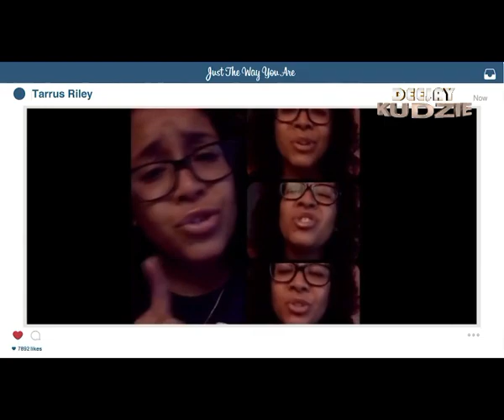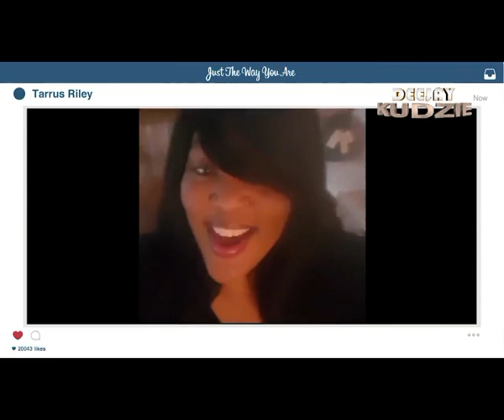REGGAE FEST RIDDIM MEDLEY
REGGAE FEST RIDDIM MEDDLY BY DJ KUDZIE TOKIT FT TARRUS RILEY ETABA CHRIS MARTIN AND MANY MORE